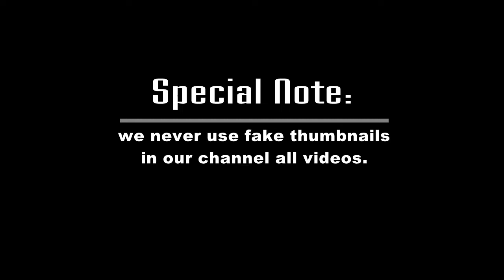Fishing in the school grounds in the rain । The fish came to school at the water stream । SA Fishing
Special Note" we never use fake thumbnails in our channel all videos.